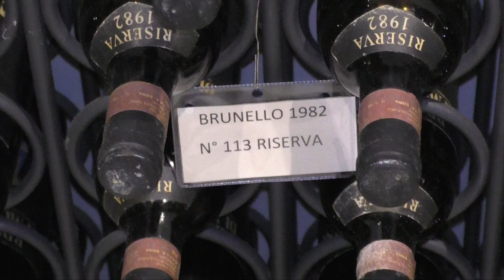Argiano Winery Tour and Tasting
A tour and tasting at Argiano on July 26, 2016 hosted by Francesco Pineider.  My guests included Madeleine Benfield-White, Mark Gordon, Deede Gordon, Harry Lichter and Zod Arifai.